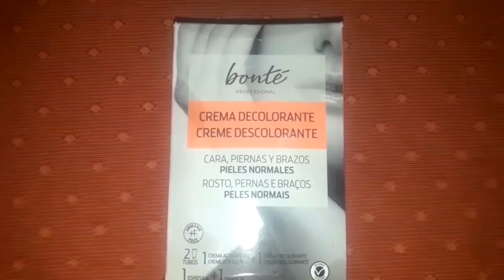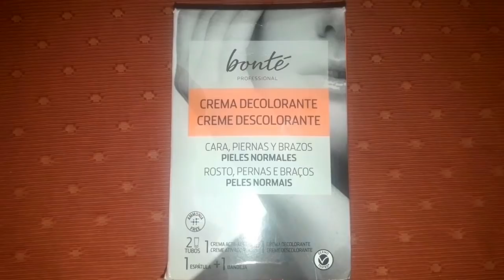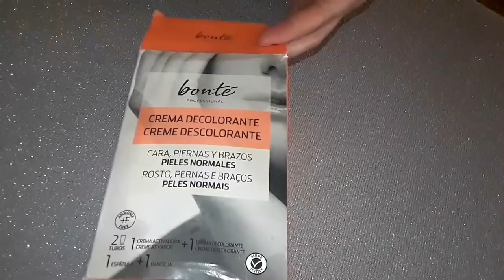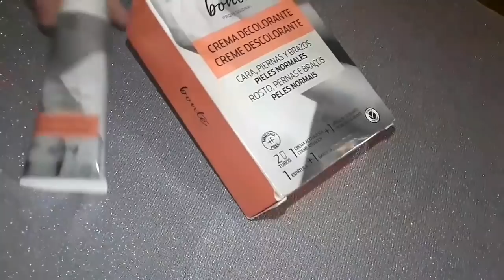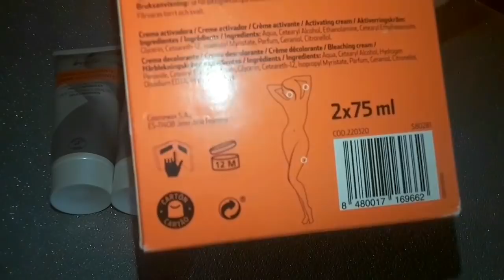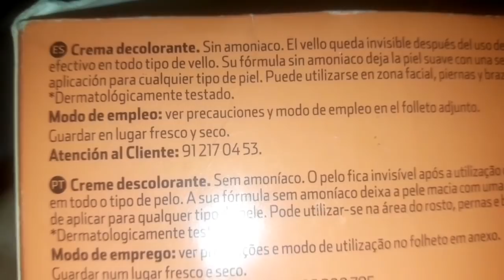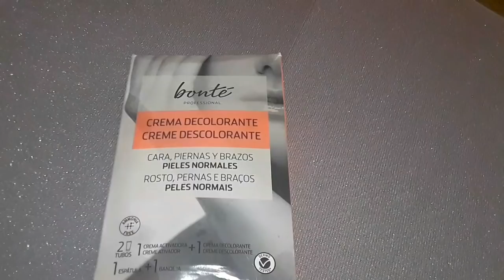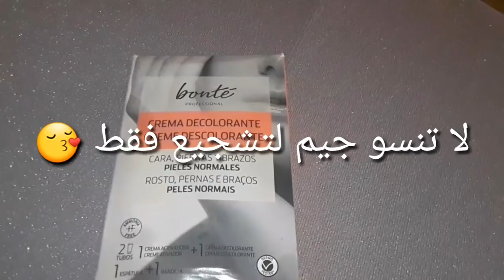كريم خافي لشعر الوجه والجسم بدون ازالته بدون امونياكو تحت طلبكم